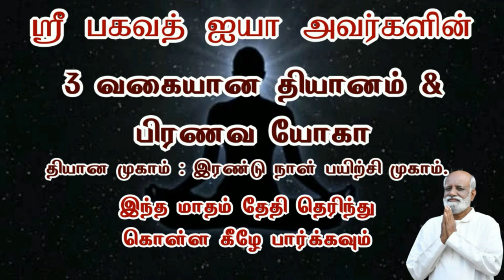தெரிந்த மாற்றம் தெரியாத மாற்றம் ஆனால் நடந்து கொண்டே தான் உள்ளது..! - Sri Bagavath ஐயா